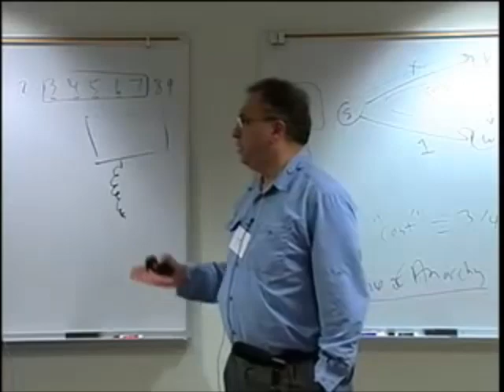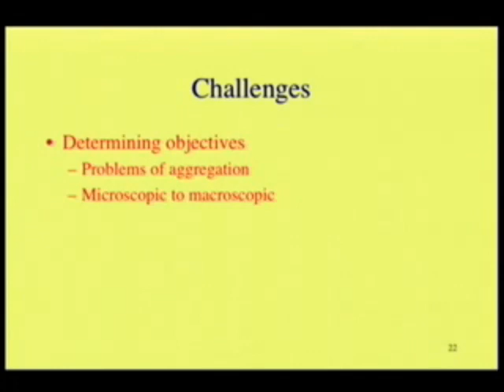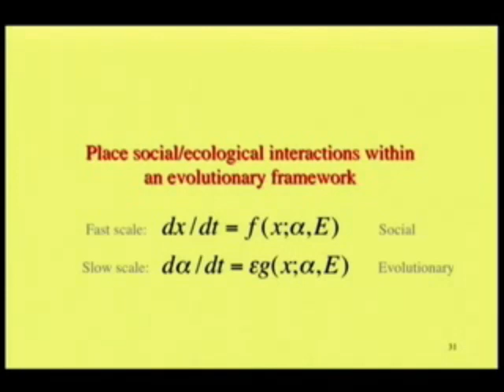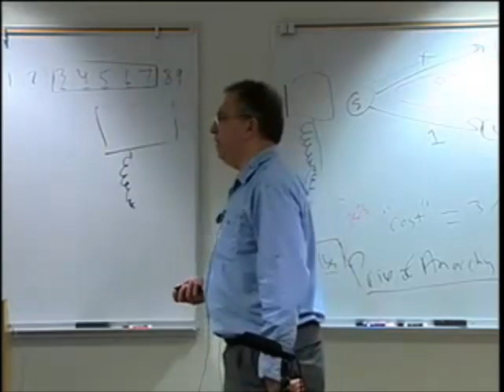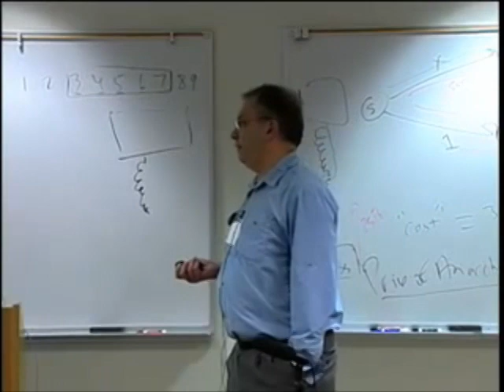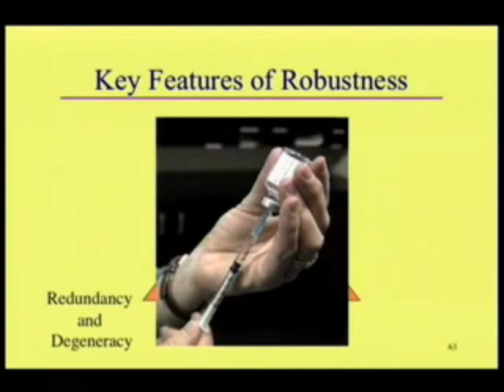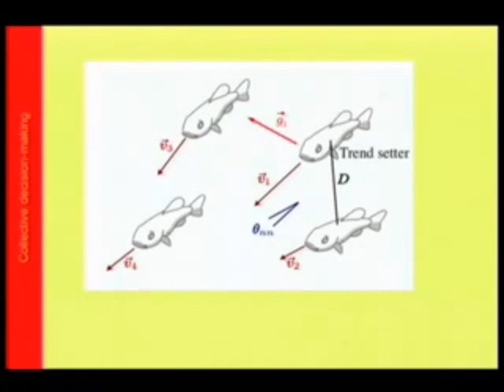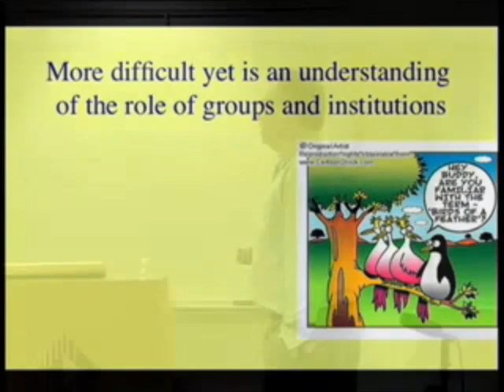Simon Levin - “Complex adaptive systems, the Global Commons, and mechanism design”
Simon Levin, Ecology and Evolutionary Biology, Princeton
“Complex adaptive systems, the Global Commons, and mechanism design”